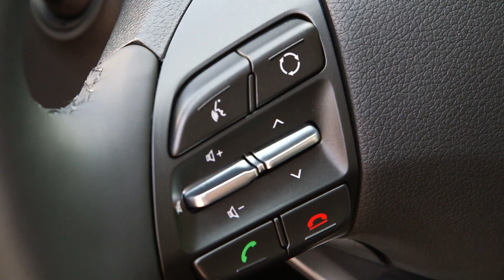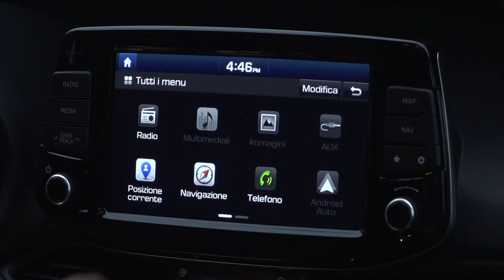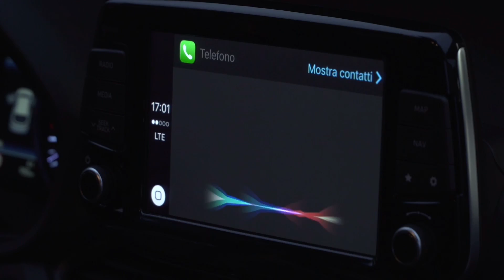Andrea Crespi, Direttore Generale Hyundai Motor Company Italy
La terza generazione di Hyundai i30 approda negli studi di Safe-Drive con il suo nuovo stile, meno arzigogolato di prima ma più autorevole. Lo spazio per i passeggeri e per i bagagli è tanto e sono numerosi gli assistenti elettronici alla guida che aumentano la sicurezza: i30 accelera e rallenta in base al traffico e può frenare da sola davanti a un ostacolo improvviso. In concessionaria è arrivata alla fine del mese di febbraio e le richieste sono già tante. Il listino parte da circa 18.500 euro.